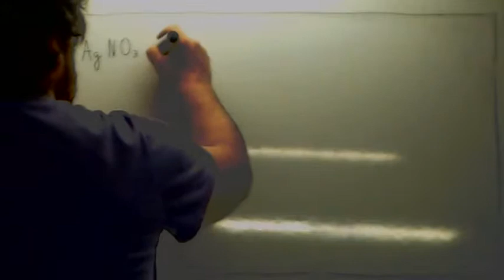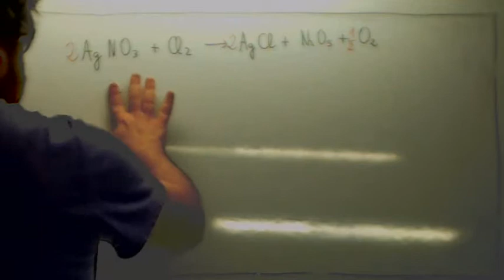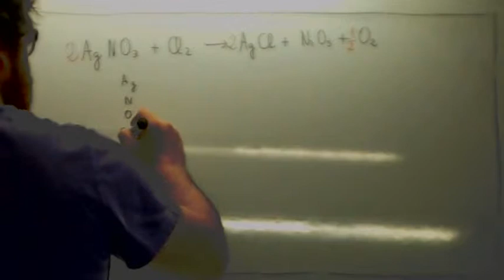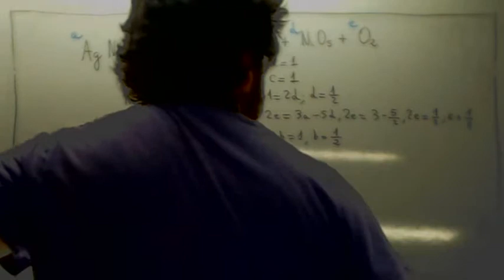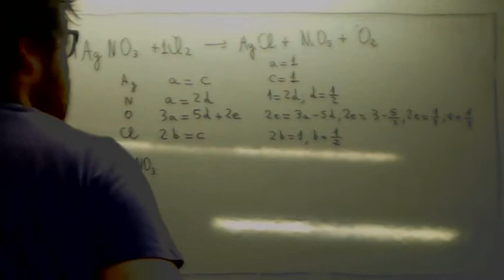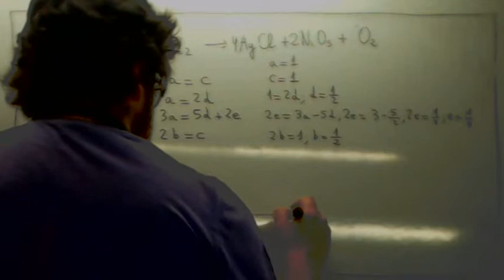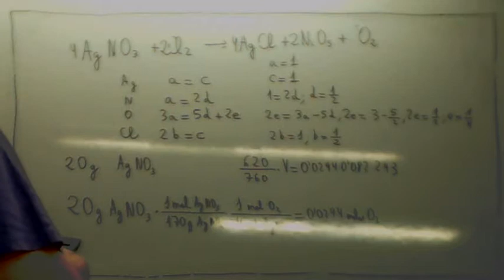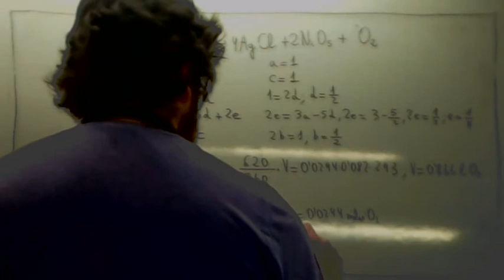Ejercicios de estequiometria 09 Usero